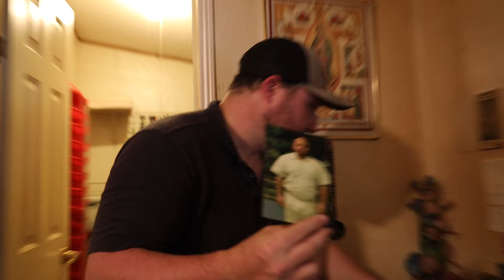Was There A Murder In This Evicted Tenant's House?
Nothing gets the R2R team more hyped than a satisfying Eviction Day! Corey ate chocolate off the floor, DJ is gay, and Brennen used someone's toothbrush. What else is new?

0:00 - Eviction Chaos
0:20 - Should We Be Scared?
0:48 - Getting Started
1:08 - Found The Crime Scene
1:16 - What A Wonderfull Home
3:14 - White People Shit
3:42 - Shut The Hell Up, Back To Work
4:56 - He Ate Chocolate Off The Floor
5:26 - How Many Weapons Does He Have
7:26 - White People Shit 2.0
10:40 - Don't Eat Shit Off The Floor
11:05 - He Lost His Virginity To My Sister
11:50 - Lies & Jumper Cables
14:10 - Eviction Closeout

COREY THOMPSON made a simple choice in 2014: either let his savings and toys go to waste or get back to work. He worked hard and became recognized as the best at what he did – mostly because he was willing to show up and do what others were unwilling to do.
He now is known for his creativity in marketing and offers classes to help you get your first deal. From building multi-million dollar apartment complex deals to buying $5,000 burned-out crack shacks, Corey does it all when it comes to real estate.